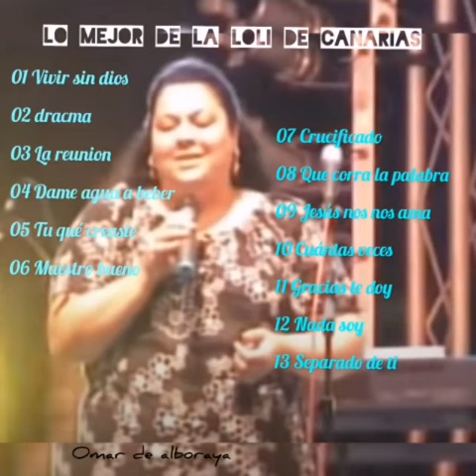HERMANA LOLI DE CANA - 10 CUANTAS VECES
CD LOMEJOR DE LA LOLI DE CANARIAS